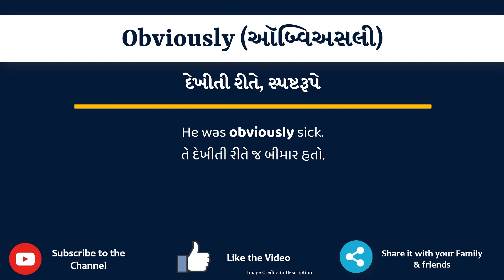Obviously Meaning in Gujarati | Obviously નો અર્થ શું છે | Obviously in Gujarati Dictionary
આ વિડિયો માં તમે Obviously નો Gujarati માં અર્થ સમજશો અને એની સાથે Obviously નું pronunciation પણ શિખશો. એટ્લે કે તમે Obviously ના meaning ની સાથે સાથે એ પણ શિખશો કે Obviously ને કેવી રીતે બોલાય, Obviously ને બોલવાની સાચી રીત કઈ છે.

તો બસ એક મિનટ માં શીખો Obviously શબ્દ ને.

Obviously ના આ examples થી સમજીએ

He was obviously sick.

He was obviously in distress after the accident.